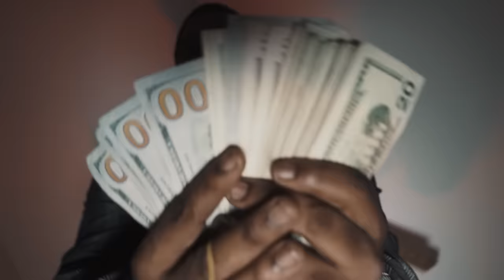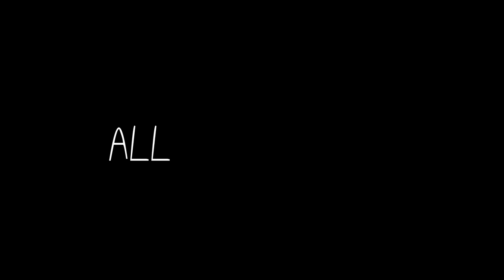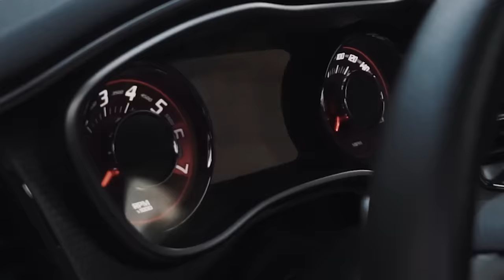Rio Da Yung Og feat. RMC Mike - "Backend" (OFFICIAL MUSIC VIDEO)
Watch The Official Music Video Of "Backend" By Rio Da Yung Og feat. RMC Mike

Shot By Keonta

Rio Da Yung Og

Rmc Mike